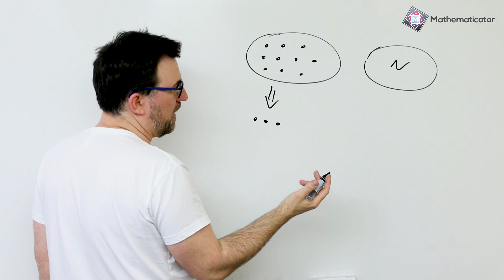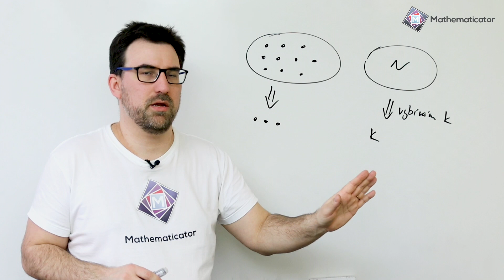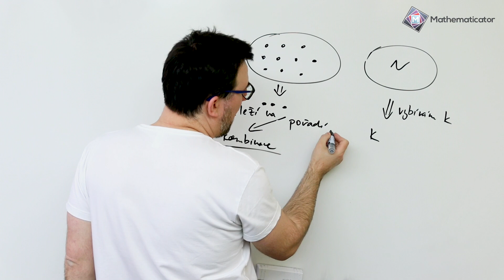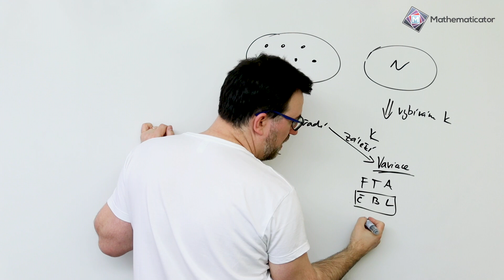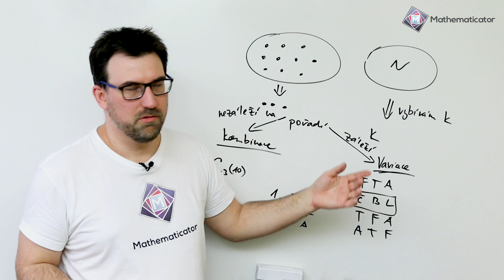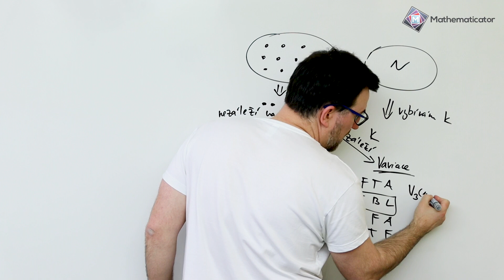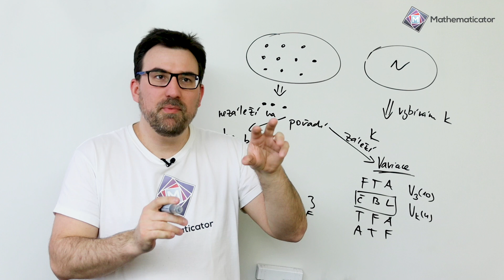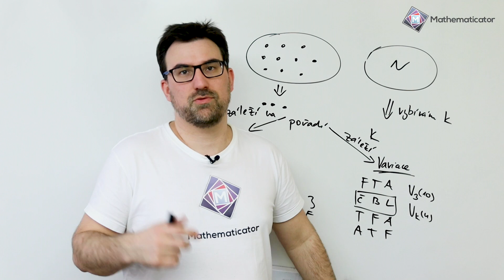Kombinatorika k maturitě z matiky 3 - Variace vs. kombinace - Jak je poznat?